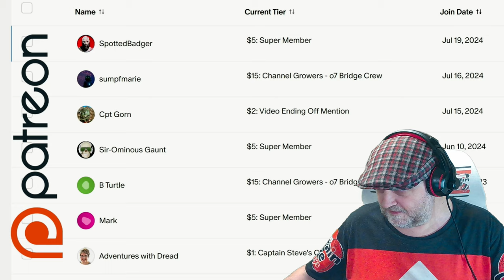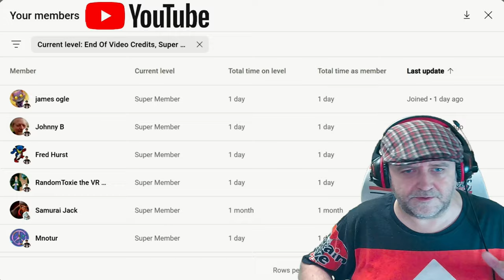Monster Hunter Wilds Beta - Captain Steve Plays - 1st Impressions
You play as a professional monster hunter, protecting the balance of the ecosystem and hunting monsters.